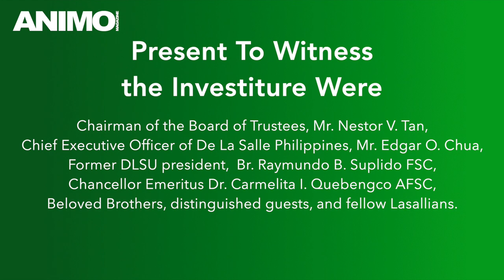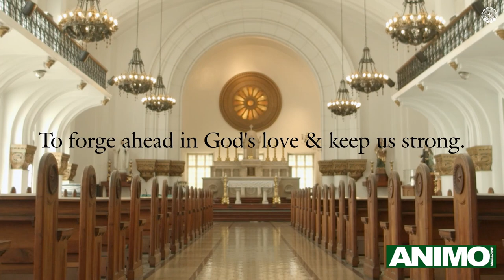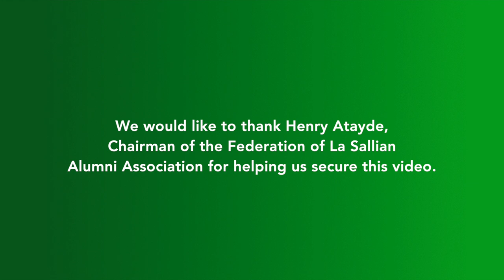Congratulations to Br. Bernie S. Oca FSC - the new and 24th President of DLSU. Mabuhay ka ! ANIMO!